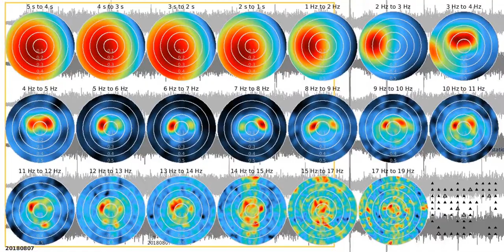SJ02 - fkm tw1080s sw 20180807